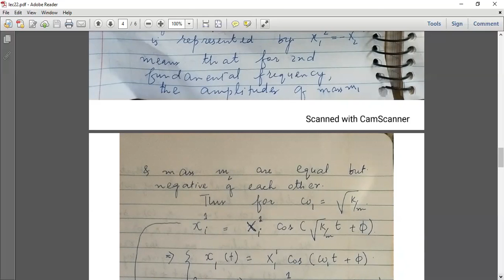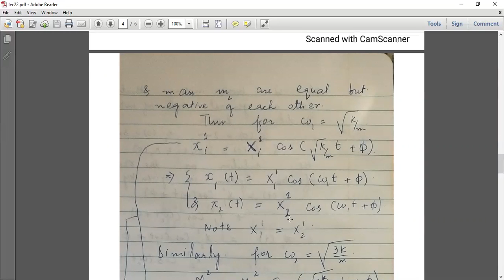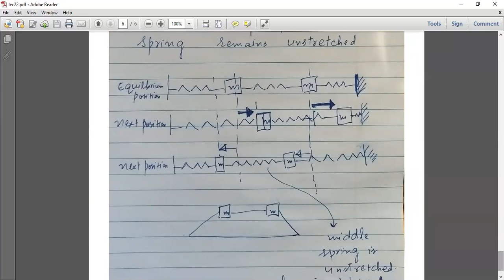free vibration of two degree of freedom | Eigen value problem | modes of vibration